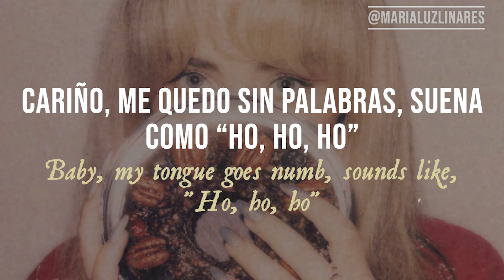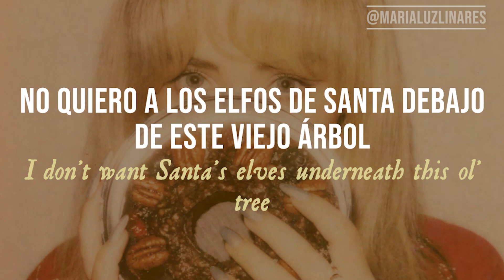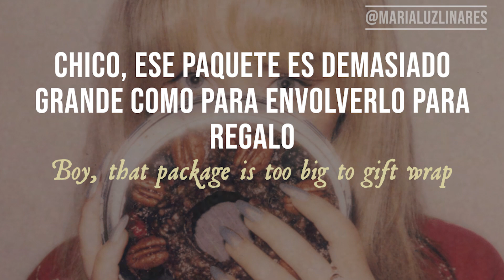🥗 a nonsense christmas - sabrina carpenter (lyrics/español) 🥗